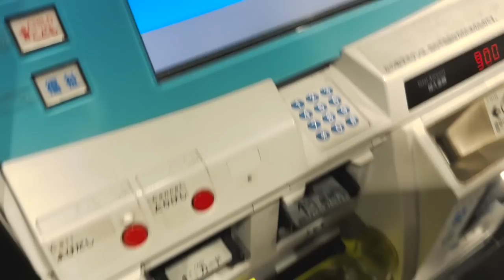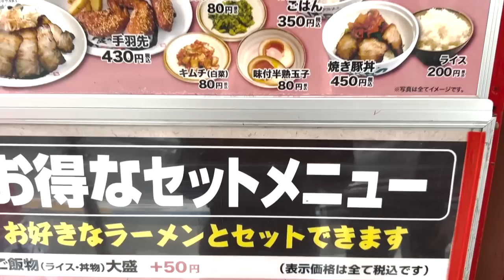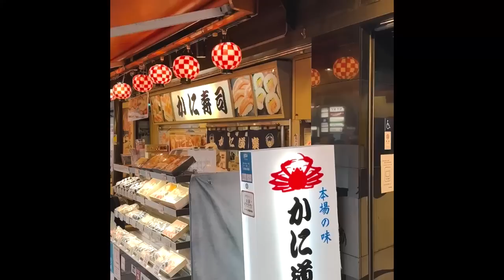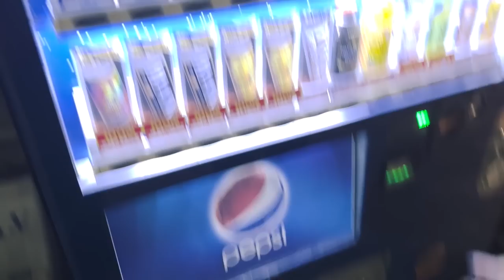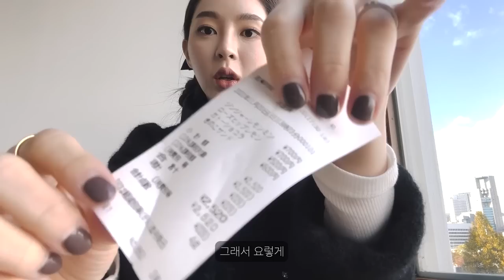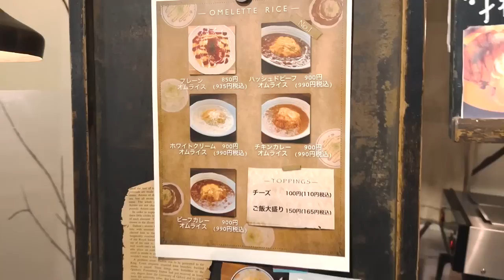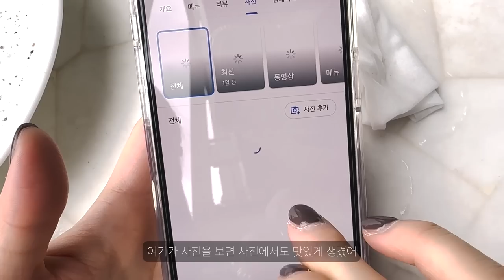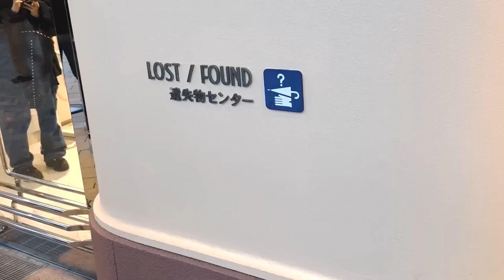오사카 vlog. 유니버셜 스튜디오🏰 (feat.잃어버린 루이비통 목도리를 찾아서🧣) | 다나카상.. 아니 정진상과 고깃집 | 카페 투어 | 쿠키있음🍪